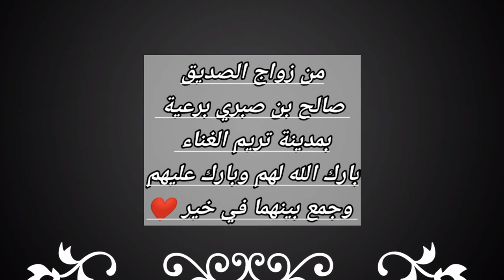بارك الله لهم وبارك عليهم وجمع بينهما في خير ❤ من زواج الصديق صالح. برعية مدينة تريم